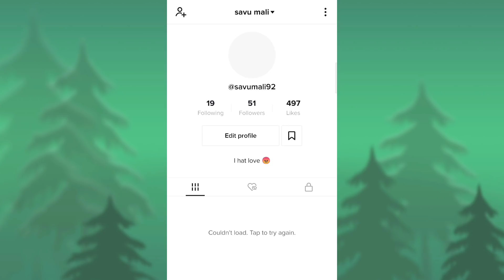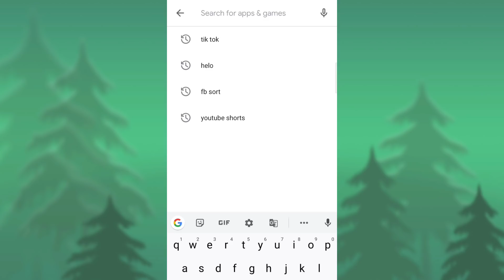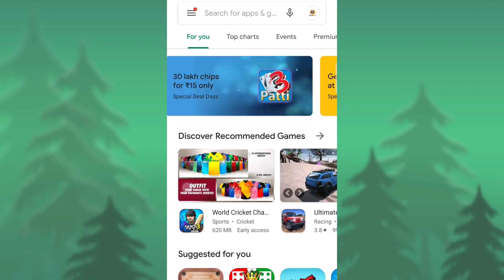Tik tok ban 😂 चलना भी बंद हो गया || Tik tok server takedown || not internet connection. Tik tok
Tik tok permanently suspended
Tik tok internet connection takedown
Tik tok apps not work
Tik tok apps problem solve

hello guys to abhi bhi Main Tik tok kholkar Dekha To Tik tok bilkul bhi work nahin kar raha hai Nahin Tik tok chal raha hai Tik tokpermanently takedown kar diya gaya hai aur yah bilkul bhi work nahin kar raha hai to dekhte hain aane Wale time mein kya Aaya wapas laut kar aata hai ya nahin to iske bare mein video banakar aapko jarur btaounga

Follow me in Instagram : Savu mali